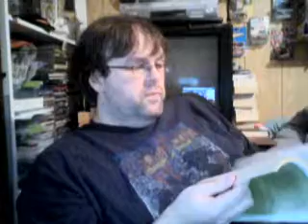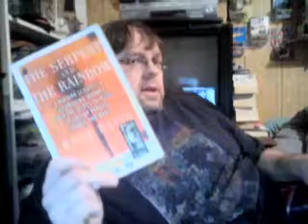The Serpent and the Rainbow book review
Kinda reviewish, kinda not. Video game stuff coming soon.